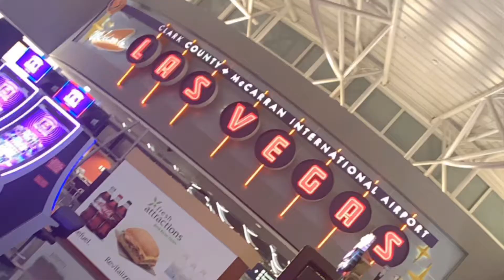LAS VEGAS 2019 | haunted hotel? | TRAVEL VLOG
Hey luvs! I hope you enjoy today’s video! On my channel you will find a bit of everything!